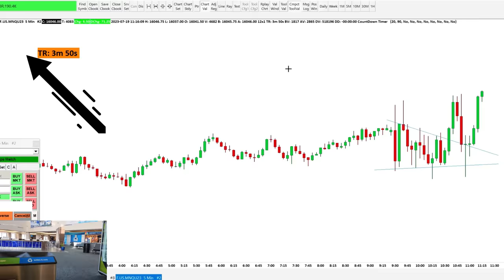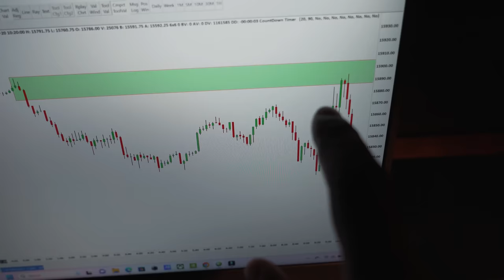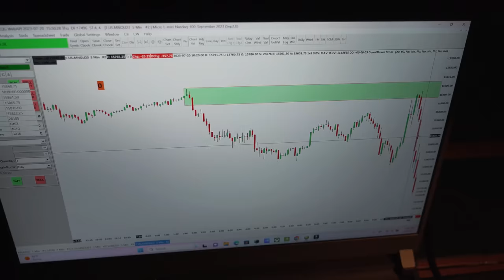How To Successfully Scalp The 5 min Chart At Supply & Demand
Find out how I use the 5 min chart to scalp at supply and demand levels. Trading this way will help you understand where and how to locate big players in the market.